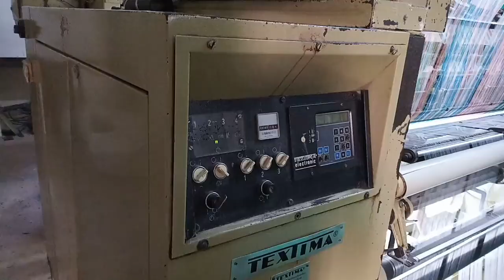YY-2978 TEXTIMA LIROPOL 14123, YEAR 1987